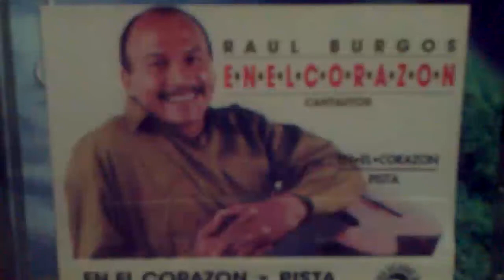RAUL BURGOS! MEDLEY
Cassette: EN EL CORAZON!